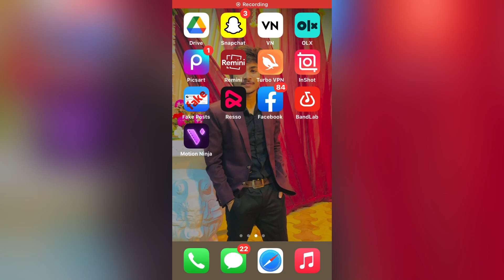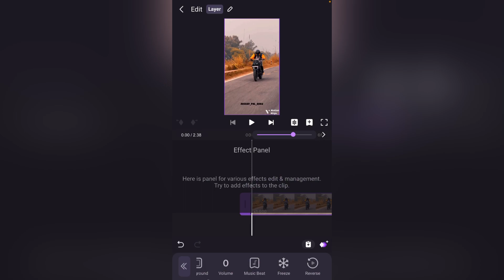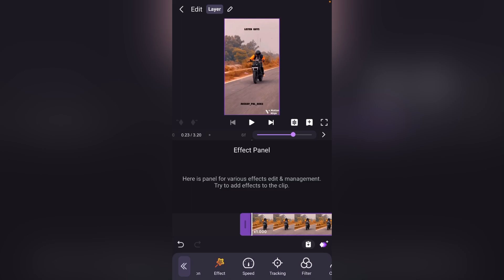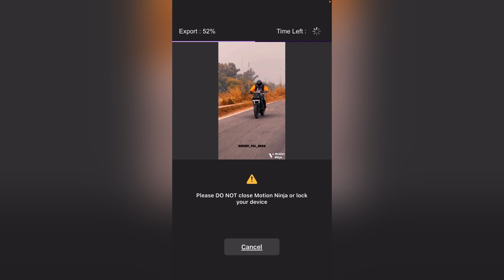How To Hyper Smoothly Shoot Video In Slowmotion On Your Android or IOS Device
Hyper Smooth Slowmo Tutorial In Easy Method😍

Your quarries-
smooth slow motion video editing
slow motion
7860fps super slow motion
hyper smooth slow motion tutorial
super smooth slow motion tutorial
android mobile se smooth slow motion kaise kare
snapper bites hand in super slow motion!slow mo guys